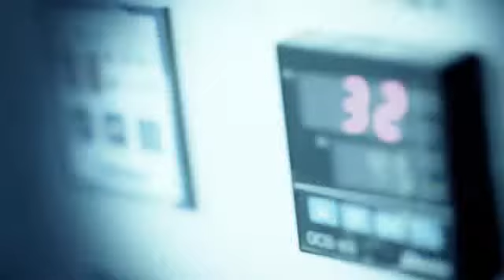Toyota FT-86 II Concept